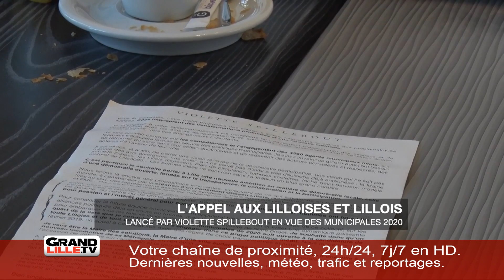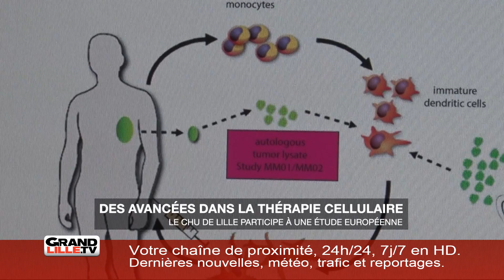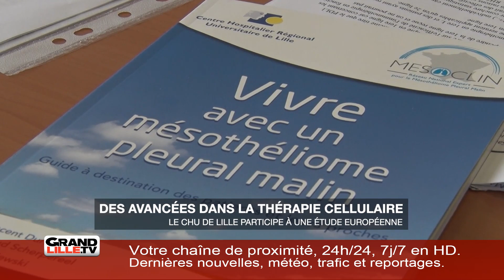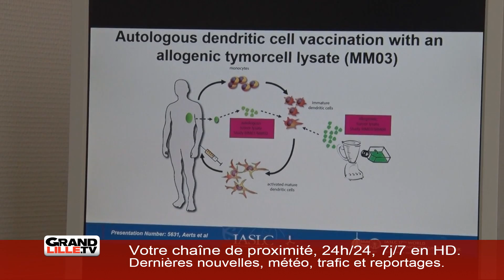Edition du 25 février 2019 - 15h30